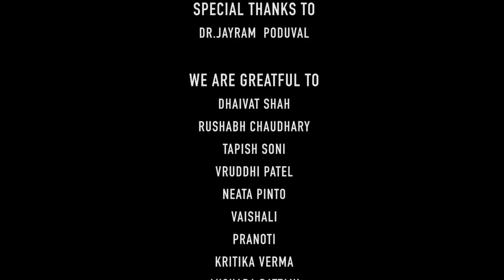CUT-PUTLA by Tathaagat. 2018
Documentation of a perfomance by 'Tathaagat Natak Kampani' of Faculty of Fine Arts, MSU, Baroda. Youth Festival 2018 winners.